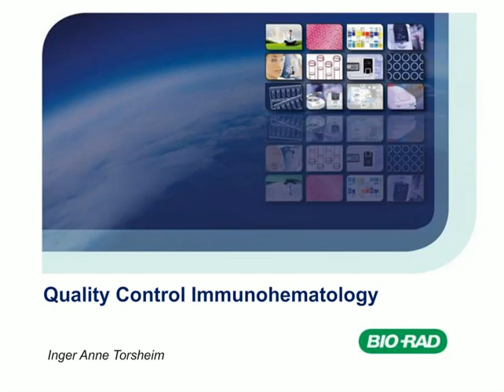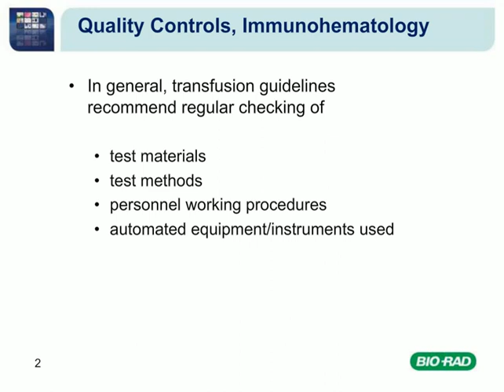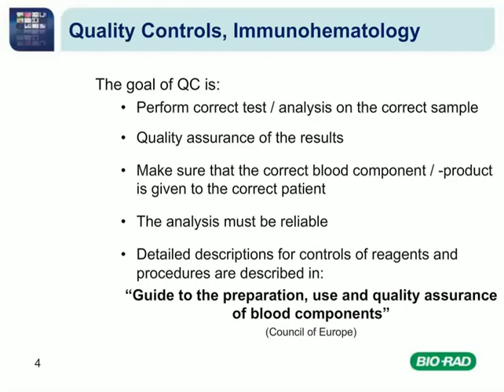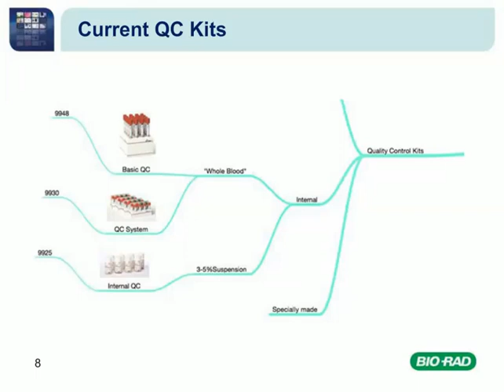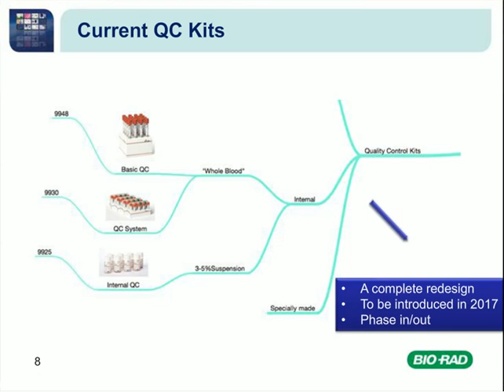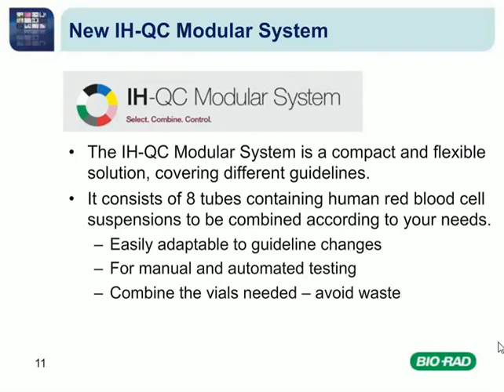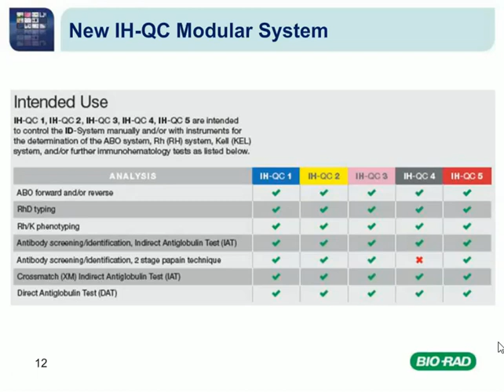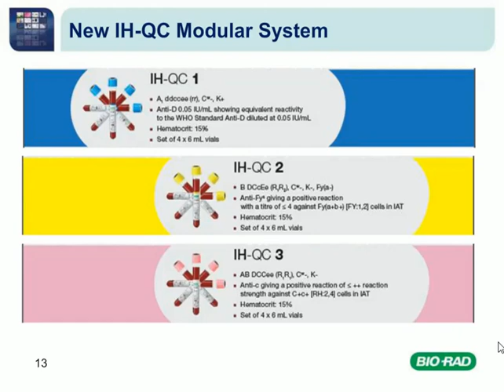IH-CC CURSO INTERNATIONAL PARTE 1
POR EL DR. PAUL AERTS /CURSO INTERNACIONAL DE INMUNOHEMATOLOGIA POR PARTE DE BIO-RAD